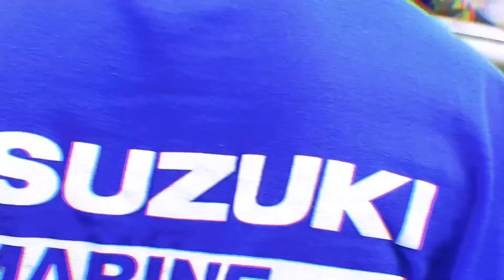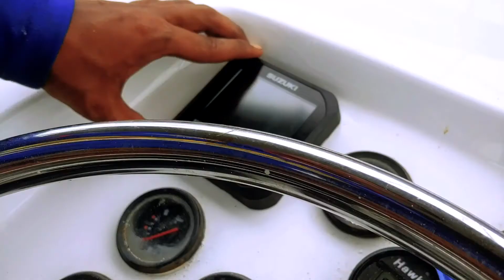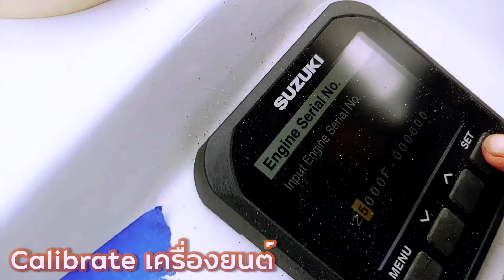ติดตั้งเครื่องยนต์เรือ Suzuki DF250 2 ตัว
บริษัท เมก้าซิป จำกัด ตัวแทนจำหน่ายเครื่องยนต์เรือแบรนด์ซูซูกิในประเทศไทย 💯

ช่องทางการติดต่อ/จำหน่าย 🚤
⚑ Line add : @suzukimarine.co.th

สถานที่ 🏢 : 43/5 หมู่ 8, ตำบลฉลอง, อ เมือง, จังหวัดภูเก็ต